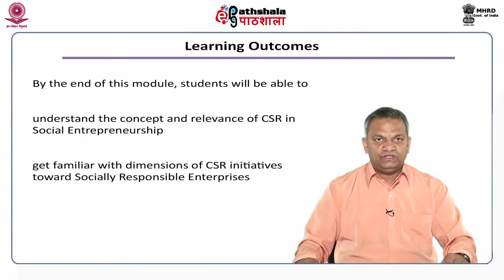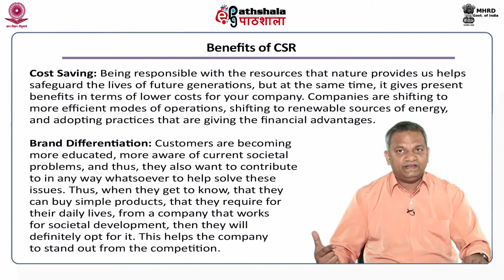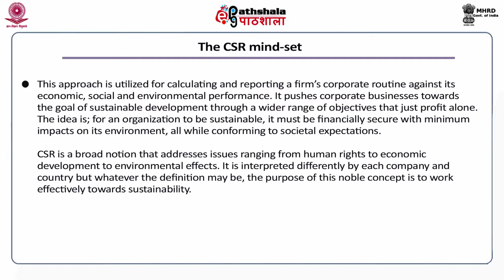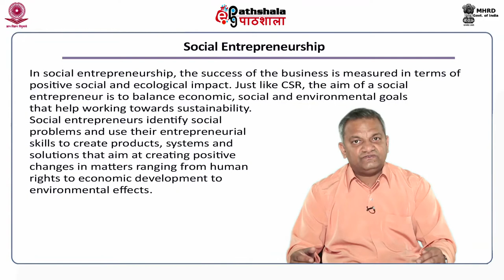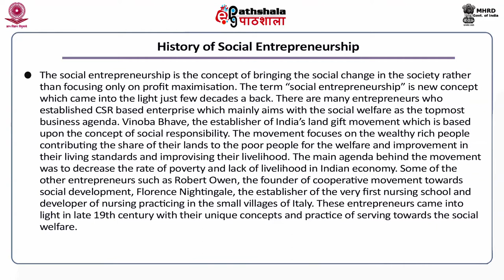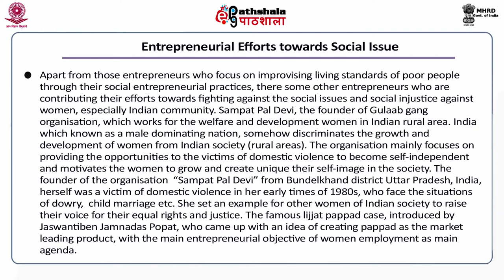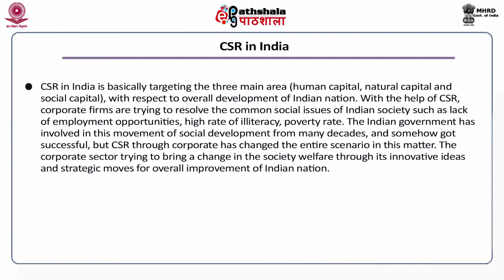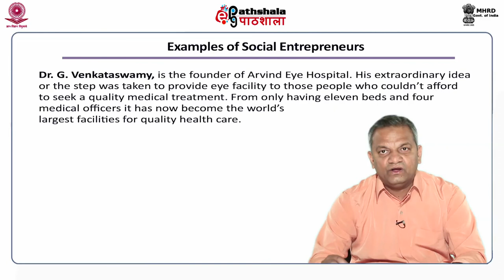HRM P-16 M-34. Role of CSR in social entrepreneurship